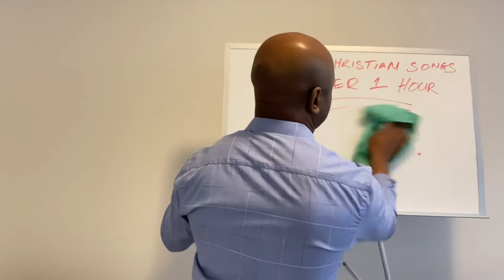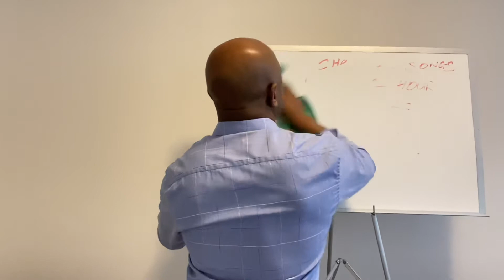How To Write Christian Songs In Under 1 Hour Without Forcing Inspiration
Is Christian Songwriting Frustrating You? 😡😡

Are you struggling to find the RIGHT WORDS, afraid of REJECTION, and still FORCING INSPIRATION?

The truth is, Christian songwriting is SIMPLE when you know how. 👍

Meanwhile, God is still waiting on you... ✍️

So get this FREE PDF that reveals secret techniques to help you write songs in 1 hour & make Jesus known.